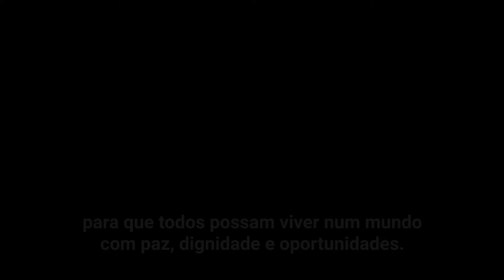ONU alerta para 'pandemia mundial de racismo'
O secretário-geral das Nações Unidas, António Guterres, gravou uma mensagem em vídeo para marcar o Dia Internacional para a Eliminação da Discriminação Racial (21 de março).

“No ano passado, pessoas em todo o mundo saíram às ruas para protestar contra a perversa pandemia mundial de racismo. Eles identificaram a essência do racismo. Em todos os lados. Perigoso. Abominável. Feio”, destacou.

“O racismo é um mal global profundamente enraizado. Transcende gerações e contamina sociedades. Perpetua as desigualdades, a opressão e a marginalização. Vemos racismo na discriminação generalizada sofrida por pessoas de ascendência africana. Vemos racismo nas injustiças e opressão sofridas pelos povos indígenas e outras minorias étnicas. Vemos racismo nas visões repugnantes de supremacia branca e de outros grupos extremistas. Onde quer que vejamos racismo, devemos condená-lo sem reservas, sem hesitação, sem limitação.”

Neste ano, o Dia destaca o importante papel dos jovens, que têm estado na linha da frente da luta contra o racismo. “As atitudes e os comportamentos dos jovens ditarão os moldes e a aparência das nossas sociedades. Portanto, apelo aos jovens de todos os lugares, bem como aos educadores e líderes, que ensinem ao mundo que todas as pessoas nascem iguais.”

Guterres ressaltou ainda que a supremacia é uma “mentira perniciosa” e que o “racismo mata”. E completou: “Neste dia, e todos os dias, vamos trabalhar juntos para livrar o mundo do mal pernicioso do racismo para que todos possam viver num mundo com paz, dignidade e oportunidades”.

(Crédito da foto de capa do vídeo: UN Photo/Evan Schneider)